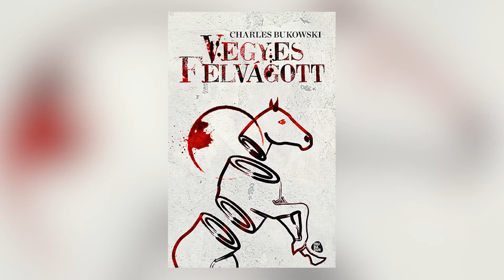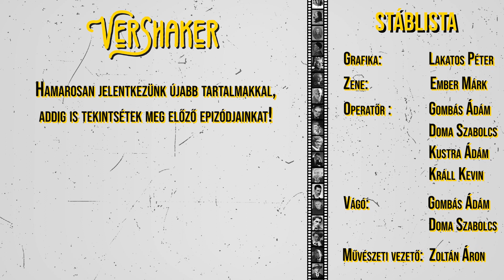VerShaker| Hatodik rész| Hajduk Károly | Charles Bukowski versei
A verseket a Helikon Kiadó és a fordító engedélyével olvastuk fel a Pritz Péter fordításában megjelent Vegyes felvágott című kötetből. Felelős kiadó: Szász Zsolt.

Hajduk Károly Békéscsabán született 1979-ben. Szentesen drámatagozatos osztályban érettségizett. 1997 és 2000 között a Bárka Színház ösztöndíjas színésze volt, majd a Színház-és Filmművészeti Egyetem növendéke lett, ahol 2004-ben szerzett diplomát Hegedűs D. Géza osztályában. Pályája elején a Katona József Színházhoz került, majd a Szputnyik Hajózási Társaságnál folytatta. 2015-től négy éven át volt a Vígszínház társulatának tagja, ahol olyan előadásokban láthattátok őt, mint a Haramiák, a Liliom vagy a Don Juan. Azóta szabadúszóként csatlakozott a Narratíva néven indult független színházi formációhoz, akikkel a 2019/2020-as évadban dolgozott együtt A jelentéktelen, a Kurázsi és gyerekei, a Törvényen belül és A negyedik – Dante pokla című előadásokban. Több filmben és tévésorozatban is találkozhattatok már vele. A filmvásznon legutóbb az Oscar-díjra nevezett, Akik maradtak című alkotásban Körner Aladárt szerepében nézhettétek meg, de feltűnt a Félvilágban, a Lorában, A martfűi rém című film pedig országos ismertséget hozott neki. Díjai között szerepel a Soós Imre-díj, a Jászai Mari-díj, valamint a Gábor Miklós-díj is.

A fordító üzenete:

Charles Bukowskival 1994-ben ismerkedtem meg (sajnos nem személyesen, mert addigra pont meghalt) abban a Los Angeles- főkönyvtárban, ahol rengeteg időt töltött el maga az író is, amit többek a Vegyes felvágott című kötet “elég az álom” című versében is megörökített.

Nők című regényét olvastam el először és gondolom, ahogy sokan másokat is, engem is keresetlen nyersessége, lényegretörősége, őszintesége, humora, bátorsága, kiállása, kedélyes nihilizmusa, és esszenciális mondatai fogtak meg, illetve az, hogy rájöttem, hogy beszélt nyelven is lehet irodalmat írni, és az talán közelebb áll a mai emberhez, mint az agyonjelzőzött, barokkos körmondatok. Még ott a könyvtárban megfogalmazódott bennem a gondolat, hogy ha egyszer nagy leszek lefordítom az egyik könyvét. Aztán 10 évvel később úgy gondoltam, hogy már elég nagy vagyok, és lefordítottam a fiókomnak Ponyva című könyvét, amely az utolsó regénye volt, és aminek kézirata elég kalandos úton jutott el Szász Zsolthoz (ma már a Helikon Kiadó igazgatójához),  akivel végül nekiálltunk kiadni Charles Bukowski műveit, ami mára egy szép kis életműsorozattá érett – amiben elévülhetetlen érdemei vannak Bajtai Zoltán Barangónak, a sorozat szerkesztőjének is.

Sokáig tartottam attól, hogy a verseit is le kell majd egyszer fordítanom, hiszen Bukowski, a regényíró és novellista elsősorban költőként ismert, legalább 60 verseskötete jelent meg, de egy ideig féltem tőle, mert sosem tanultam versfordítást, verselemzést, ilyeneket. Aztán elkezdtem olvasni a verseit, és rájöttem, hogy tulajdonképpen olyanok, mintha mini novellák lennének, a nyelvezetük egészen hasonlít a prózájához, úgyhogy végül a Vegyes felvágott című kötet révén – amiben novellák és versek szerepelnek vegyesen – átestem a tűzkeresztségen, és elkészítettem az első versfordításokat is, körülbelül nyolcvanat. Nem mondom, hogy nem remegett még egy kicsit a kezem az elején, még azok után is, hogy előtte kábé tíz kötetet megcsináltam, de azt hiszem, végül a verseiben is sikerült visszaadni Bukowski esszenciáját: az egyszerűségükben is gyönyörűen letaglózó mondatait.

Nagyon várom, hogy meghallgathassam, Hajduk Károly hangján hogyan szólalnak meg ezek a versek.

Pritz Péter
Kövessétek a VerShakert Facebookon és Instagramon is, ahol minden héten új téma kapcsán találhattok érdekességeket, játékokat:
Grafika: Lakatos Péter
Zene: Ember Márk
Vágó: Gombás Ádám
Stáb: Béládi Boglárka, Busa Niki, Doma Szabolcs, Gombás Ádám, Králl Kevin, Kustra Ádám és Tóth Fanni, a Kodolányi János Egyetem hallgatói
Helyszín: Bethlen Téri Színház